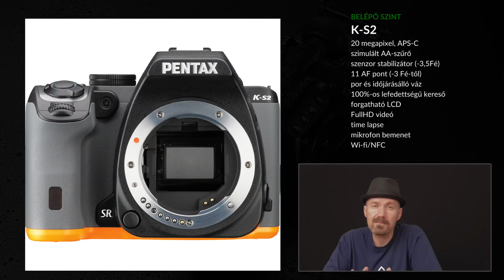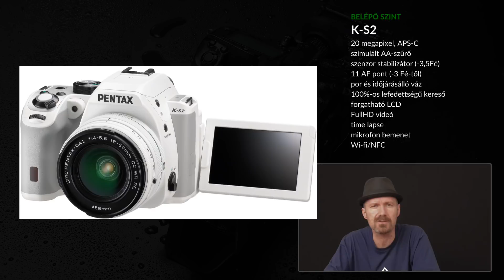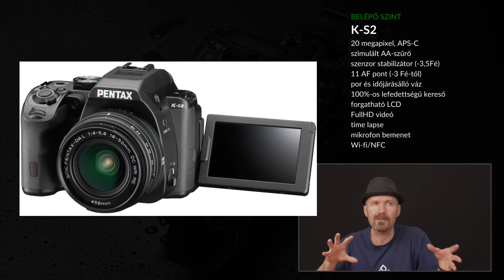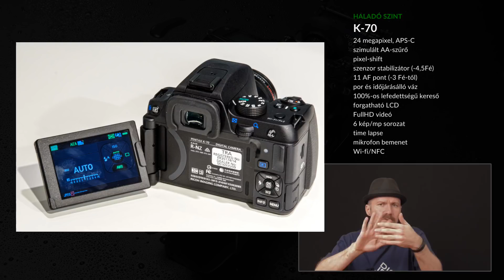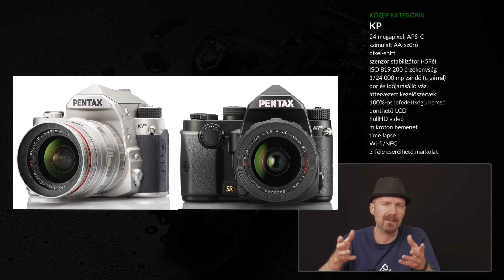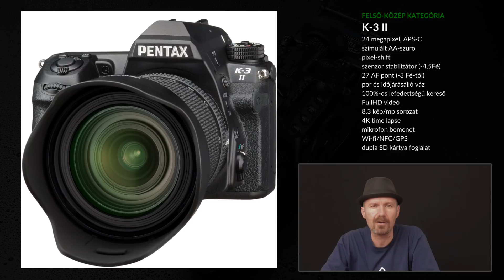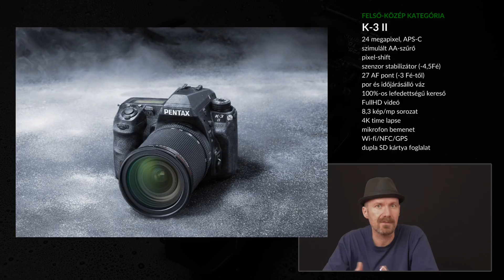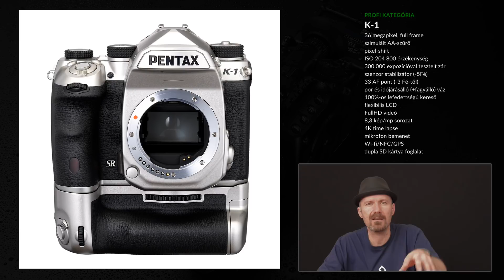Pentax kasztok | DSLR típusszámok és kategóriák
Melyek a jelenlegi DSLR szintek a Pentax termékpalettáján?